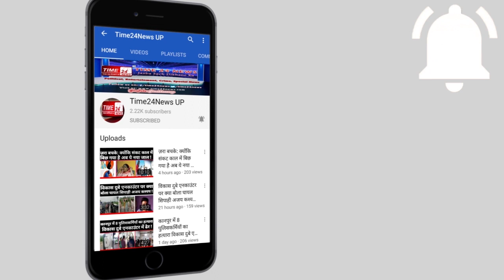इस बच्चे की बात सुनकर आप अपनी हँसी रोक नहीं पाओगे।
इस बच्चे की बात सुनकर आप हँसकर लोटपोट हो जाऍंगे !